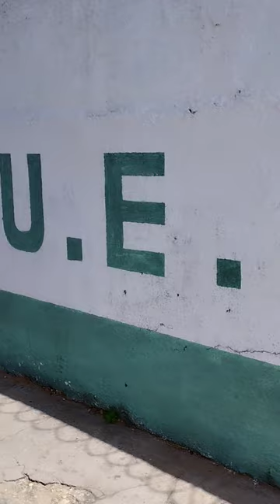projeto Antibullying Joel Ribeiro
O Vídeo trata sobre projeto desenvolvido na escola Joel Ribeiro, escola sem bullying